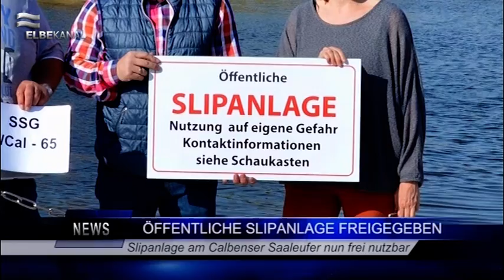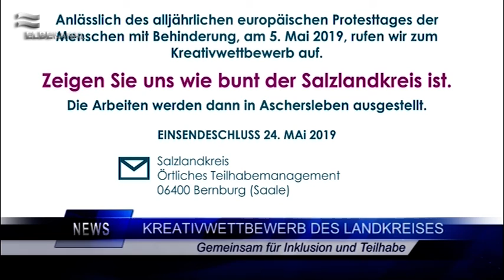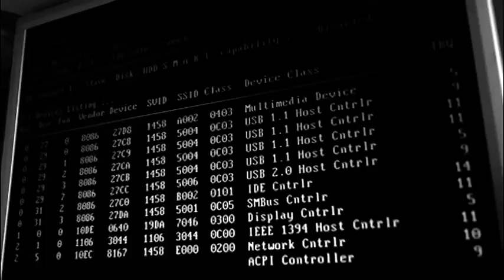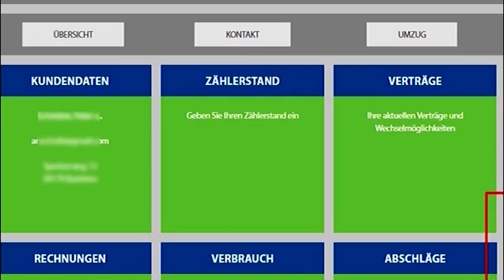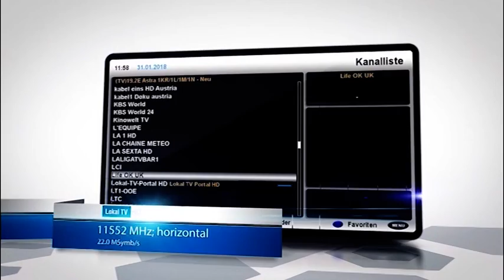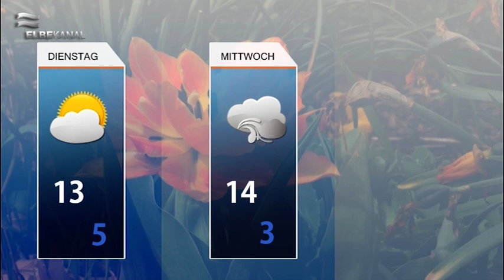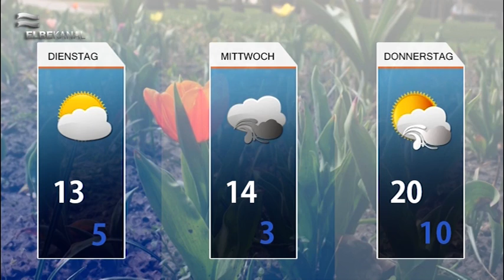ELBEKANAL Sendung vom 06. Mai 2019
Zum Start der neuen Woche begrüßen wir Sie recht herzlich zur Montagsausgabe unseres Regionalmagazins am 06. Mai 2019.

Unser erster Beitrag handelt von einer außergewöhnlichen Sportstunde in der Schönebecker Lerchenfeldschule. Warum dieser Unterricht den Schülern so gut im Gedächtnis bleiben wird, haben wir für Sie in einem kurzen Beitrag aufbereitet.

Wir bleiben beim Sport und schauen nach Calbe. Dort fand kürzlich die Ostdeutsche Meisterschaft im Bike Trial statt. Wir waren für Sie mit der Kamera vor Ort.

Auch heute haben wir wieder die aktuellen Meldungen und Kurznachrichten der Region für Sie zusammengefasst.

In der heutigen Ausgabe beginnen wir mit der Verlosung unseres neuen Mediums der Woche - Lena „Only Love, L“. Die zugehörige Gewinnfrage finden Sie in der aktuellen Sendung.

Der Sachsen-Anhalt-Tag in Quedlinburg steht kurz bevor, die wichtigsten Informationen finden Sie in unserem Trailer.

Die bevorstehenden Veranstaltungen und Events in und um Schönebeck haben wir für Sie in unseren Veranstaltungstipps zusammengefasst.

Nach dem Blick auf das Wetter für die Tage Dienstag bis Donnerstag endet unsere heutige Ausgabe des Regionalmagazins.

Wir freuen uns, Sie am Mittwoch ab 18 Uhr zu einer weiteren Ausgabe begrüßen zu dürfen.